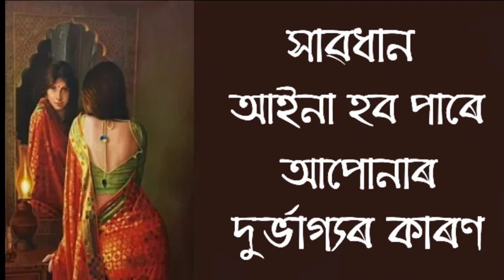সাৱধান আইনা হব পাৰে আপোনাৰ দুৰ্ভাগ্যৰ কাৰণ ৷৷